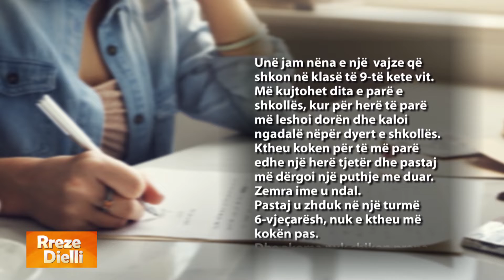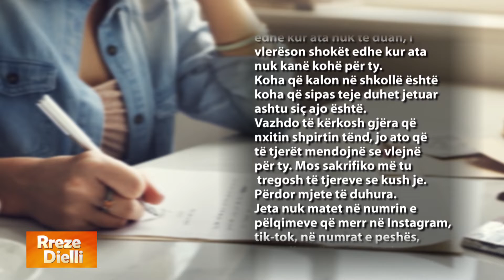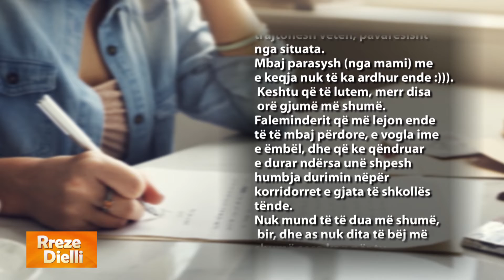Letra emocionuese që një nënë ia dërgon vajzës "Jeta nuk matet me..."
"Jeta nuk matet me numrin e pëlqimeve që merr në Instagram e Tik Tok, në numrat e peshës ose dhe në notën tënde mesatare. " Ina Dede, është prindi i një vajze 14 vjeçare, të cilës i drejton një letër emocionuese Anës, vajzës së saj mbi sjelljet e saj me shokët, mësuesit në shkollë, por jo vetëm...